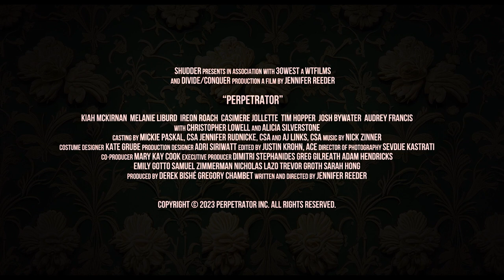ПРОКЛЯТОЕ НАСЛЕДИЕ | Трейлер | В кино с 28 сентября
Джонни Батист –настоящая бунтарка. Ее сложный и дикий характер всегда был обузой для близких. Когда ей исполнилось 18 лет, ее отправили в настоящую глушь, где она подверглась семейному заклинанию, которое больше походит на проклятие. В Джонни раскрылись новые, мистические силы, наделив ее особой силой. И все же свой дар девушка хочет использовать во благо. По крайней мере, пока. Когда из ее школы начинают исчезать другие подростки, Джонни отправляется на охоту. Премьера состоится 28 сентября 2023 года.